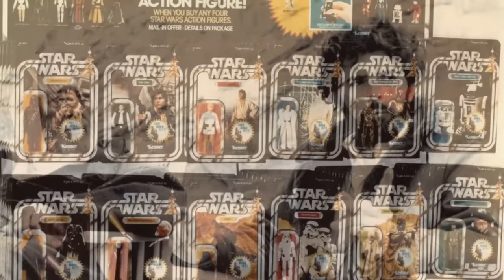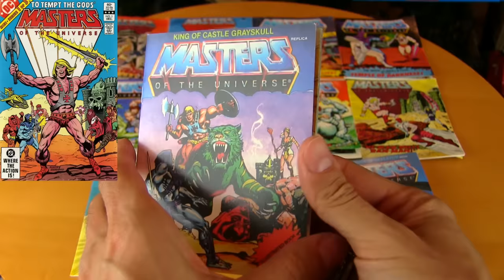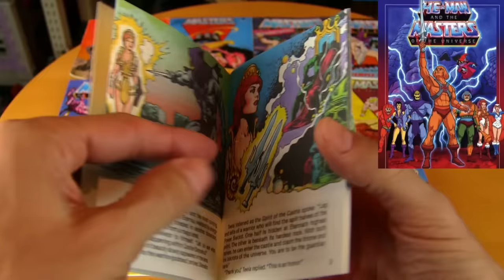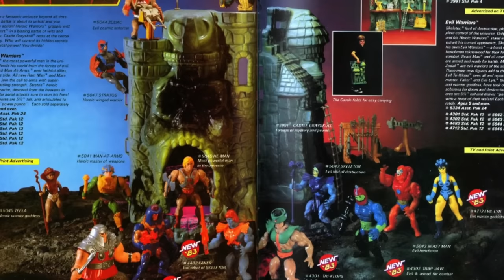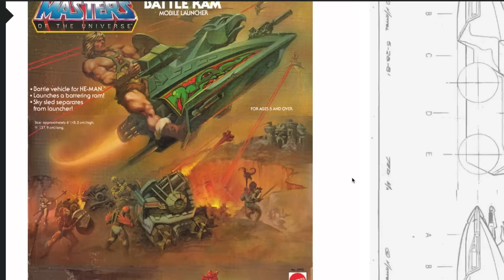The History of Masters of the Universe: 1982 Edition